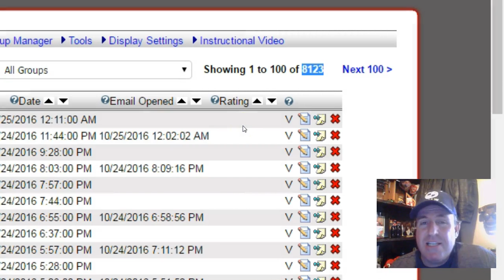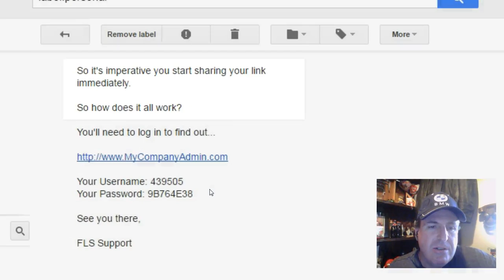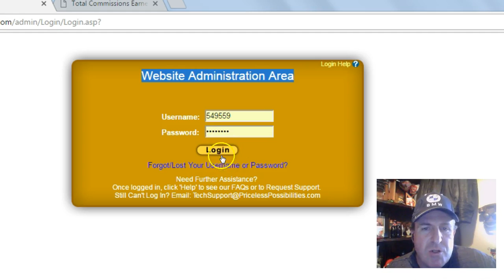Online marketing - Free Lead System Results 25 October 2016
List building is the foundation to online marketing and making money online! If you don't have a client base in the form of leads on your email list you are heading for disaster!

the system.

Your email marketing is done for you automatically you just plug in and play!